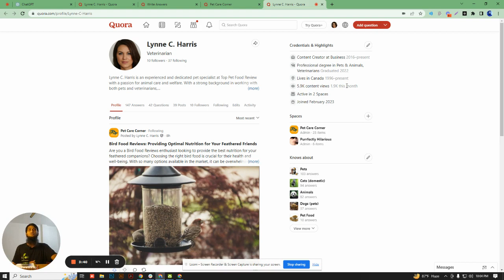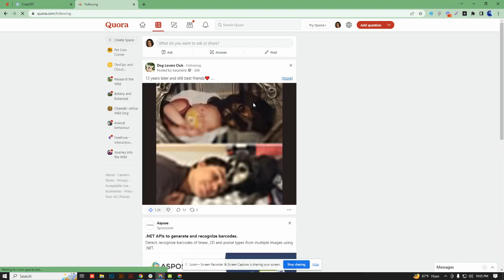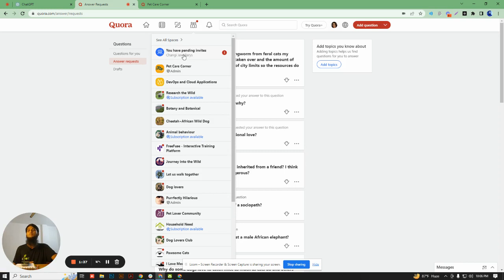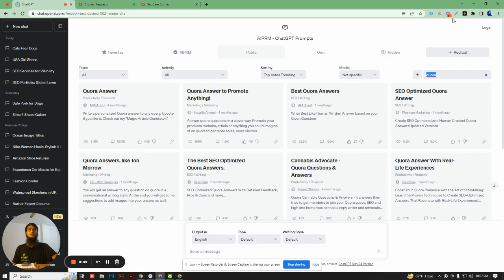Generate traffic using Quora and Chat GPT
Are you looking to drive massive traffic to your website? Look no further! In this video, we'll unveil the powerful combination of Quora and Chat GPT to help you generate a flood of visitors to your online platform.